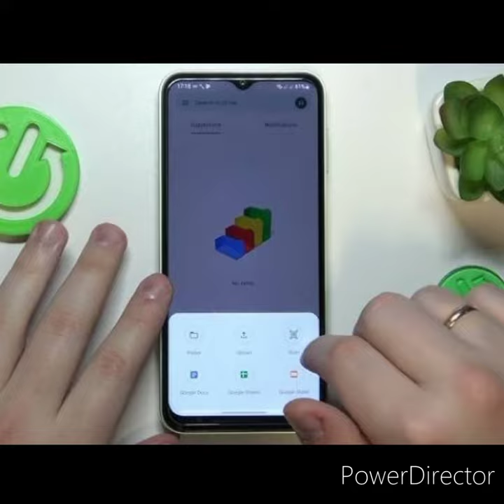NOKIA IS BACK 😱😱 !! NOKIA XR21 RESENT LONCH / PRICE IN INDIA , PAK , BANG , DUBAI , SOUDIA ARABIA 🤫🤫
nokia is back 😱😱 !! nokia xr21 resent lonch / price in india , pak , bang , dubai , soudia arabia 🤫🤫 lonch date / 8gb ram